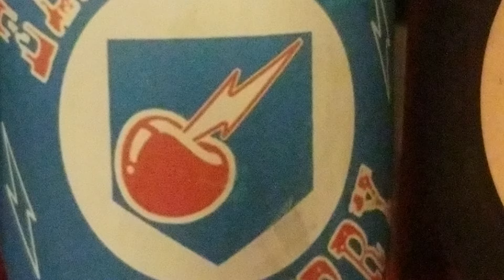Perk a colas replica (incomplete collection)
I only need 3 more to be complete (no, der wunderfizz will not be in it. I will put the bear drink in though)